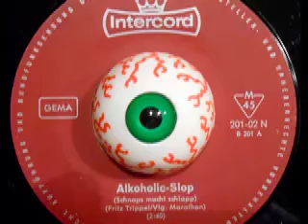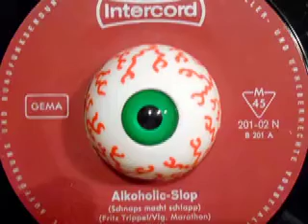The Movements - Alkoholic-Slop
The Movements

Seite 1:
Alkoholic-Slop (Schnaps Macht Schlapp) (Fritz Trippel - Viele liebe Grüße!. Marathon) 2:40

Seite 2:
Da-Da (Fritz Trippel - Intermusic) 2:12

Released on Intercord Schallplatten 201-02 N

1967